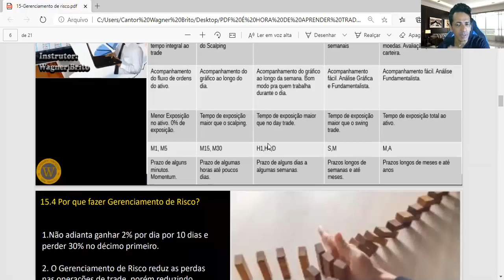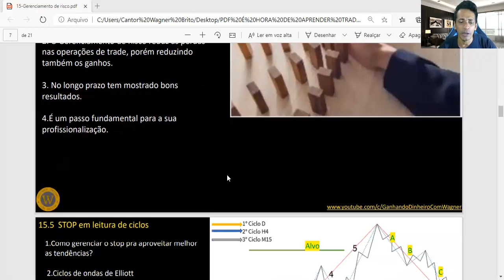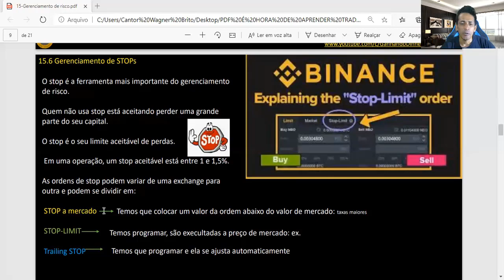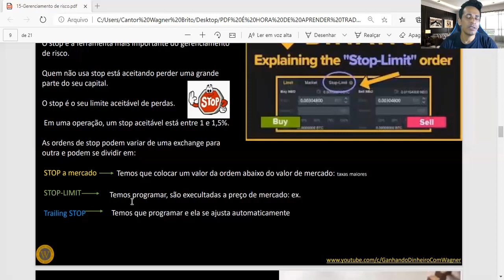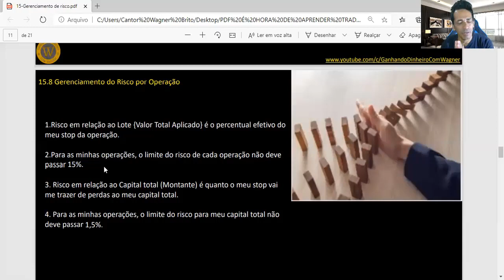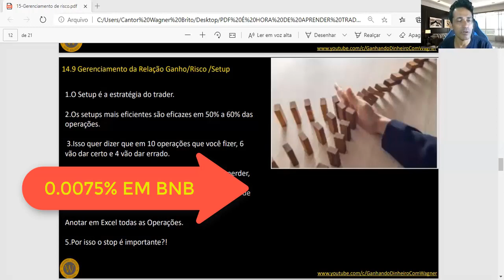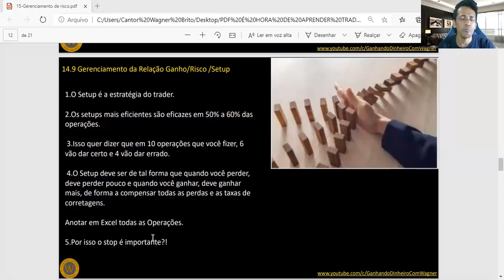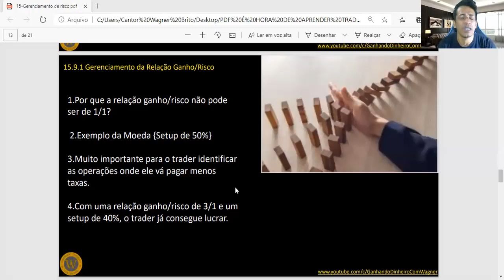🔴GERENCIAMENTO DE RISCO NO DAY TRADE O QUE NÃO TE CONTARAM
🔴O que é Gerenciamento de Risco?
A diferença entre cada modo de operação está na duração das
operações, no tempo de tela que o trader deve dedicar ao gráfico,
nos tempos gráficos utilizados, no tempo de exposição ao risco e
nas características pessoais de cada trader.

1.No Gerenciamento do Capital, devemos definir um
lote padrão de uma operação, que é o valor investido
{arriscado} em uma operação. Costumo definir 10%,
mas isso vai depender do trader.
2.Definimos também um lote máximo, que no meu
caso é 50%.
15.8 Gerenciamento do Risco por Operação
1.Risco em relação ao Lote {Valor Total Aplicado} é o percentual efetivo do
meu stop da operação.
2.Para as minhas operações, o limite do risco de cada operação não deve
passar 15%.
3. Risco em relação ao Capital total (Montante) é quanto o meu stop vai
me trazer de perdas ao meu capital total.
4. Para as minhas operações, o limite do risco para meu capital total não
deve passar 1,5%.
14.9 Gerenciamento da Relação Ganho/Risco /Setup
1.O Setup é a estratégia do trader.
2.Os setups mais eficientes são eficazes em 50% a 60% das
operações.
3.Isso quer dizer que em 10 operações que você fizer, 6
vão dar certo e 4 vão dar errado.
4.O Setup deve ser de tal forma que quando você perder,
deve perder pouco e quando você ganhar, deve ganhar
mais, de forma a compensar todas as perdas e as taxas de
corretagens.
Anotar em Excel todas as Operações.
5.Por isso o stop é importante?!

🔴 LEMBRE-SE: Todo investimento tem um risco e nosso trabalho não é influenciar as pessoas para investimentos. A decisão depende de cada um! Assuma seus riscos!